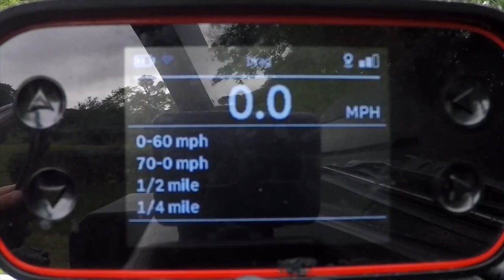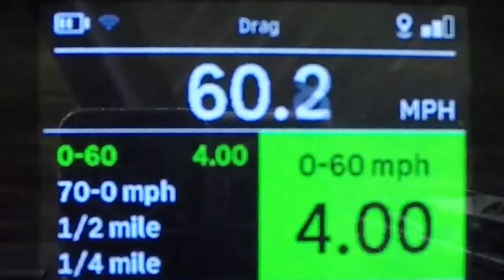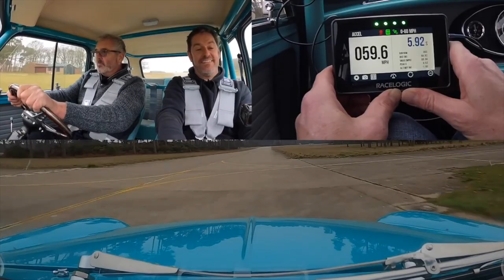TV and Youtube stars react to driving electric classic cars.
To celebrate getting 100k subscribers we've put together a montage of TV and Youtube stars reacting to driving some of our Tesla powered creations, including my Land Rover Defender, VW Beetle and a 1960's Mini.

Some of their reactions are priceless, which is your favourite?